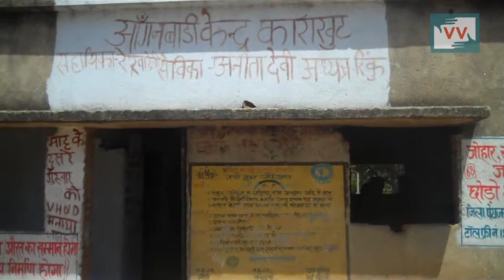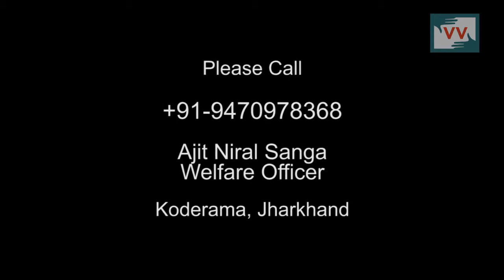Half Constructed Anganwadi Center, Karakhunt, Jharkhand - Video Volunteers Vinti Reports